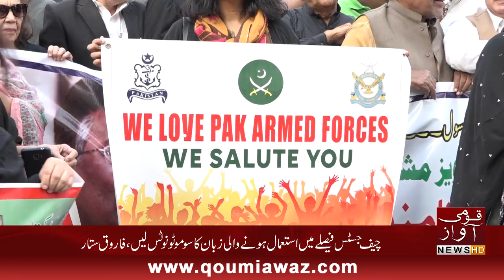Zulfiqar Ali Bhutto Pervez Musharraf Ka Faisla Mutanaza Hai, Farooq Sattar